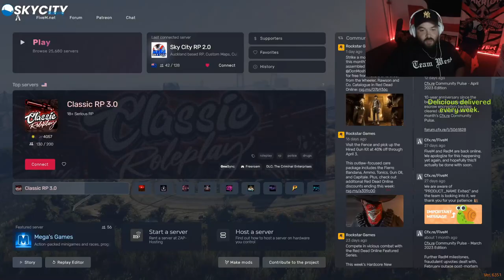RAM RAIDING WITH THE MOST CRAZY VEHICLES!! (CHASE INCLUDED) *SkycityRP*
If you would like to catch these videos LIVE then head on over to my twitch @